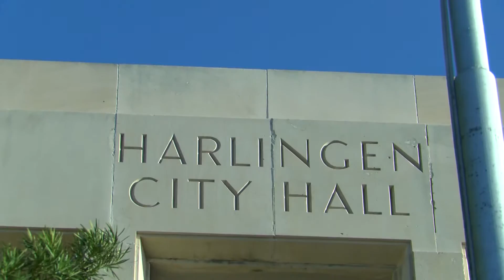UNI 08 06 HARLINGEN MANAGER PK